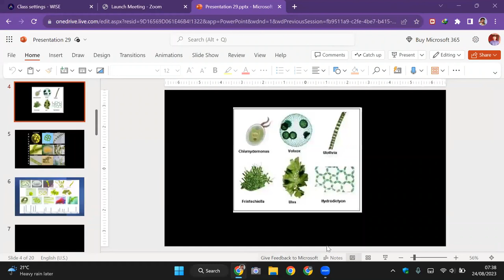ALAGE-04 | Common Names , SPIROGYRA | CEE | CLASS 11 NEB NEPAL | BOTANY | ENTRANCE | SUNIL ADHIKARI